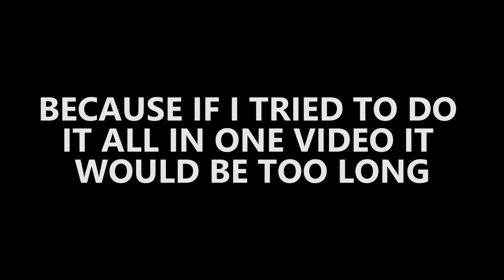The Forty Year Old Version Prt. I | Radha Blank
Director: Radha Blank

Cinematographer: Eric Branco

Writers: Radha Blank

Editors: Robert Grigsby Wilson

Composer: Guy C. Routte